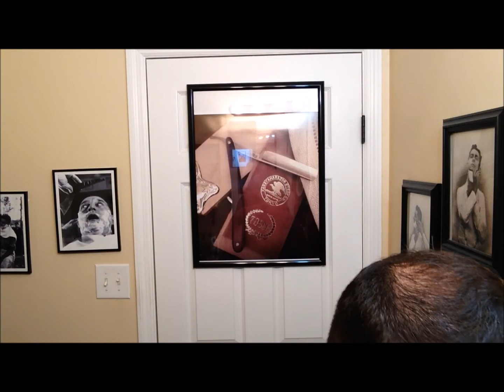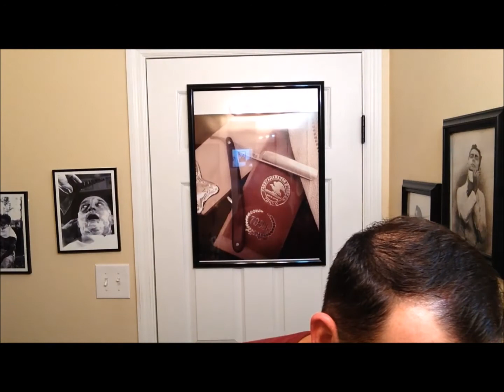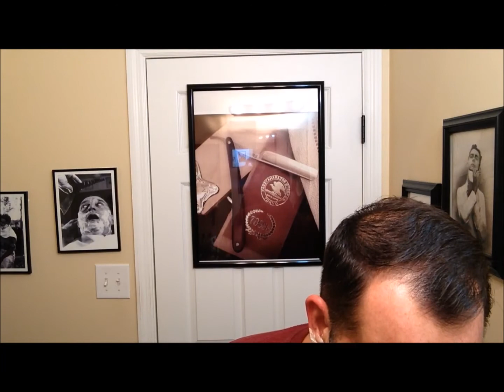NO MERCY; Off with the Beard! (Koraat Straight Razor Shave)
Track 1.  You Never Can Tell - Chuck Berry
Track 2.  Boom Boom - John Lee Hooker
Track 3.  I've Got a Woman - Ray Charles
Track 4. What'd I Say - Ray Charles